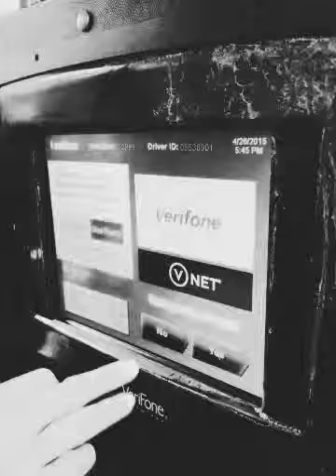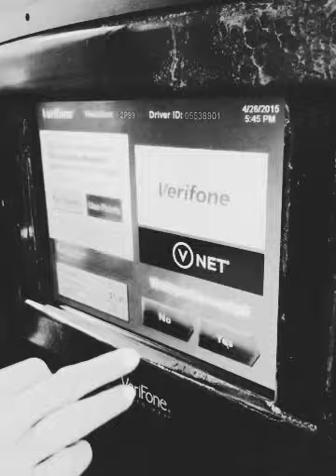My April 26th, 2015 (Created